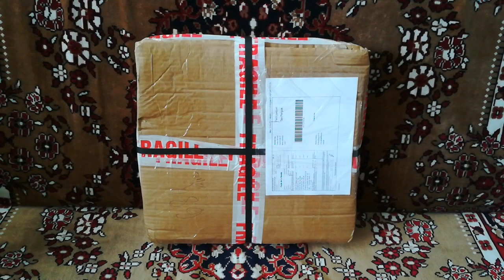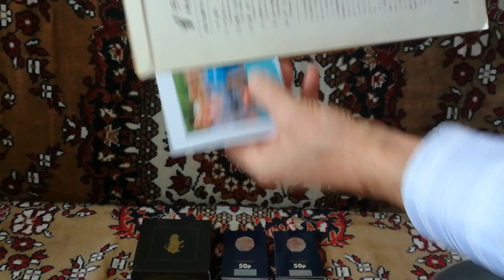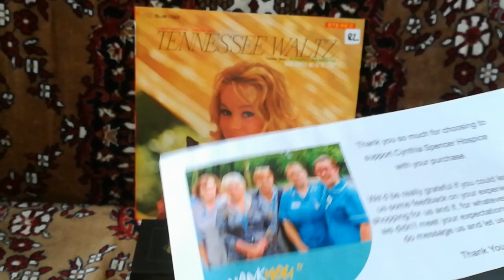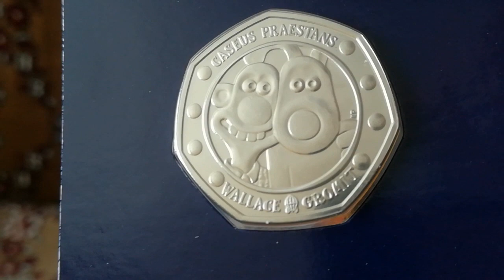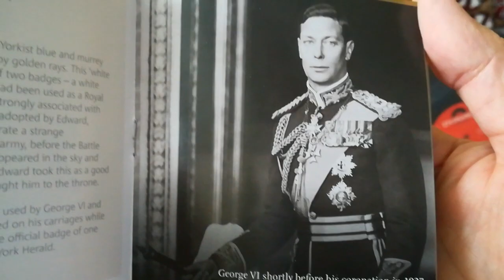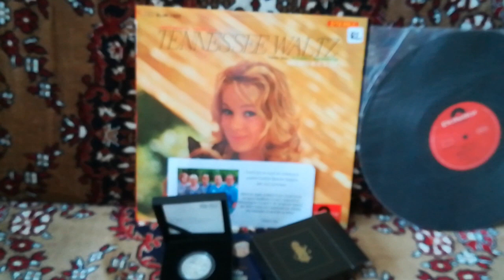LP and New coins. Посылка 2 из Англии 26.02.2020.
Вторая часть товаров из Великобритании.
50 пенсов Снеговик и Мальчик 2019.
50 пенсов Уоллес и Громит 2019.
2 фунта Белый Лев из Мортимера Proof 2020. Серия Звери Королевы.
Пластинка Каору Акимото - Вальс Теннесси. Япония
Polydor SLJM-1363 A2 Till I Waltz Again With Yoy - Kaoru Akimoto.